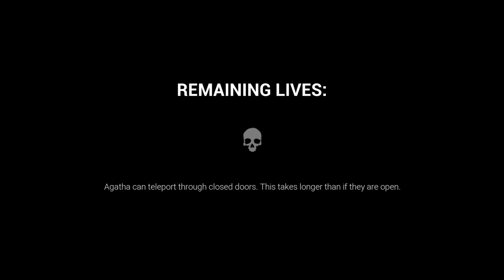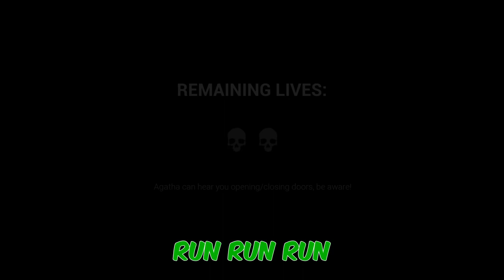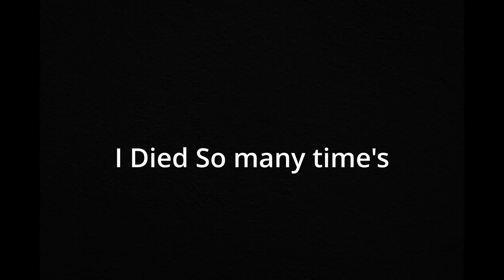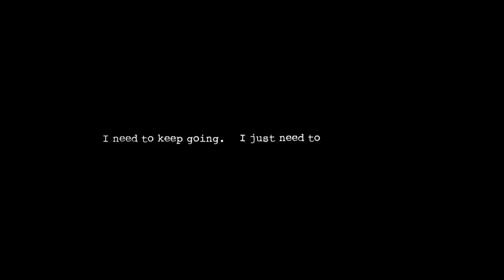DARK DECEPTION - THIS Girl IS SO ANNOYING!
In this video i run through the maze to collect gems while running away from crazy monsters!